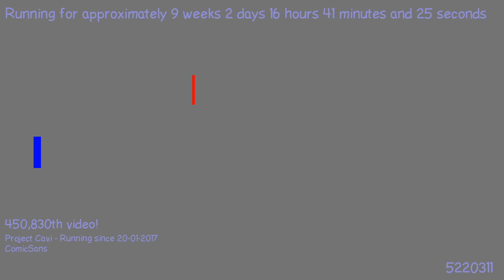1494613174 - Webdriver Cavi - H2